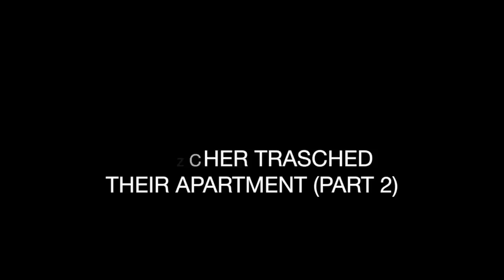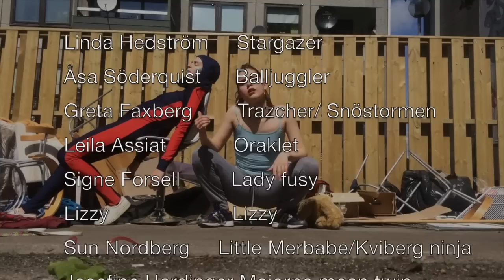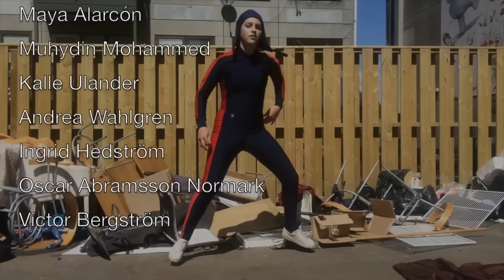Stargazer S01E02 "That one time when Traszcher trashed their apartment"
Stargazer och Balljuggler börjar bråka när ett väsen stökar ner i deras lägenhet. Är detta slutet på deras vänskap?